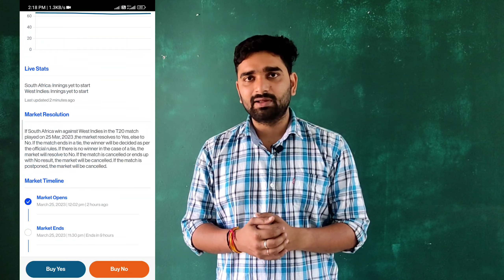opinion trading || how to make money with opinion trading ?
code - vikas25

Refferal code - XE5L1075

boya m1

also watch